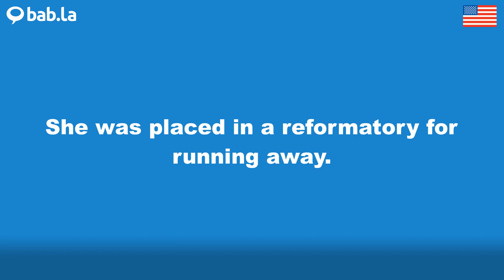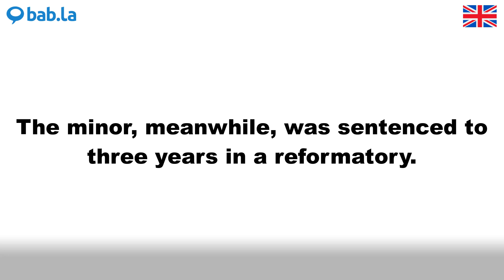REFORMATORY pronunciation | Improve your language with bab.la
Improve your spoken English by listening to REFORMATORY pronounced by different speakers – and in example sentences too. Learn and love languages with bab.la.